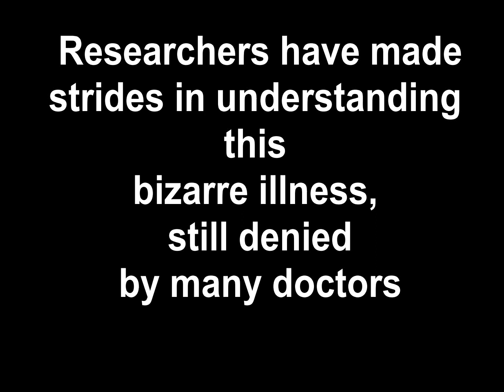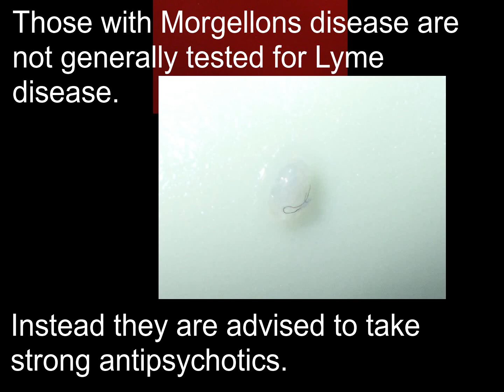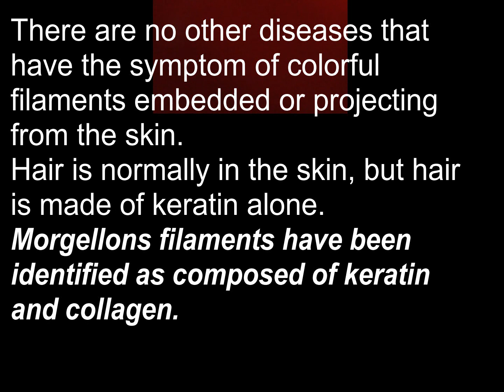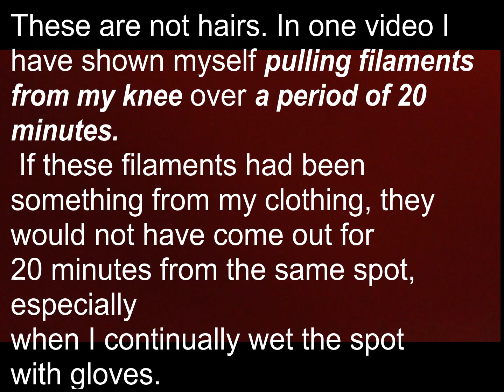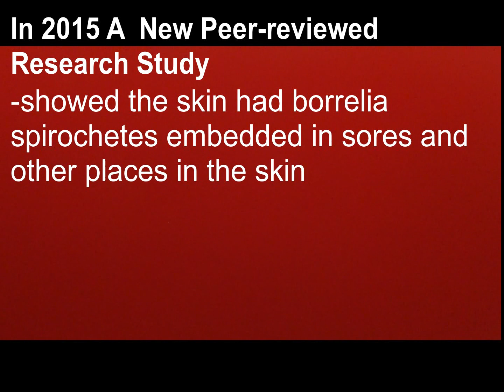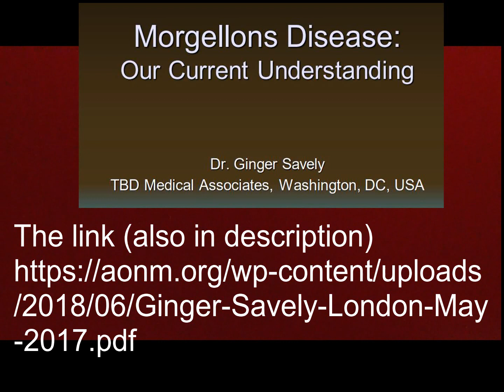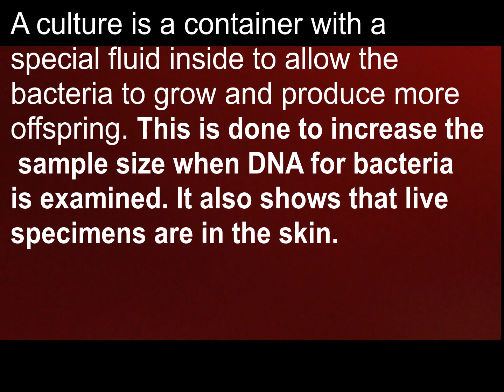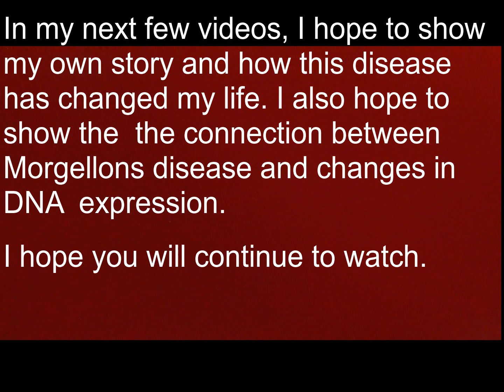Ms. Morgellons. See black filaments embedded in the skin of a red head and the cause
6% of a group of 1000 Lyme Disease patients in the U.S. were shown to also have Morgellons disease. See the actual report here:
Here's how you can help win the race for more scientific research on the this unexplained illness and it will cost you nothing. That's it! YouTube has a non-profit app which will allow me to put a link directly to those doing Morgellons research with my video. Then anyone who wants to donate can simply click to do so. Thanks.
In the meantime, don't forget the new documentary produced by Pi Ware, an Emmy award-winning editor at this link.
(too long to post here)